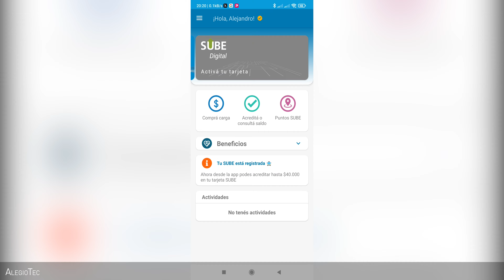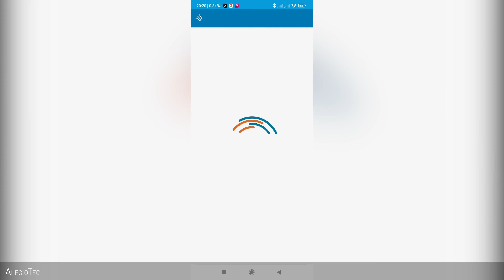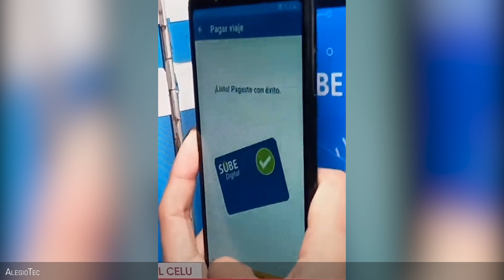👉 SUBE:¿Cómo activar la tarjeta virtual y cómo pagar? 💳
Hola y bienvenidos a AlegioTec, mi nombre es Alejandro y en este nuevo vídeo les voy a mostrar como activar la SUBE dígital y cómo pagar en el colectivo.

 🎼 MUSIC 🎼
LIBRARY FROM YOUTUBE.